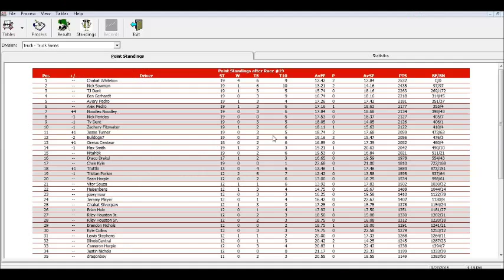SCRL Classic Truck Series S1 19/33 - Bully Hill Vineyards 150 @ Watkins Glen